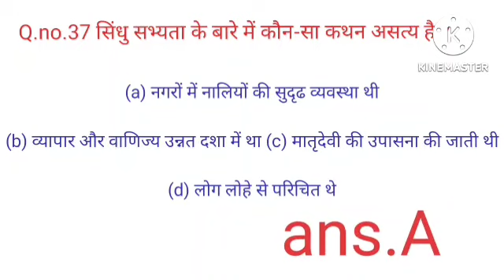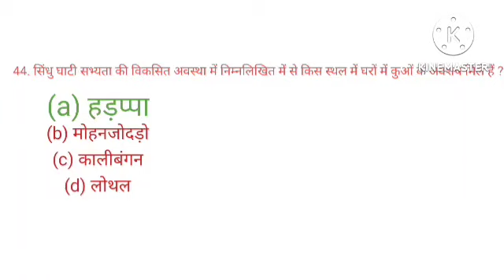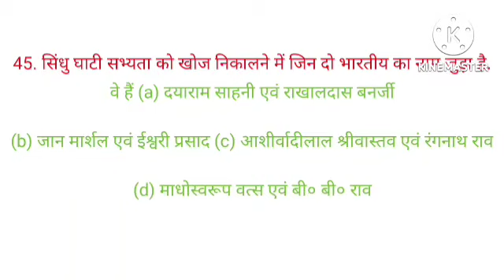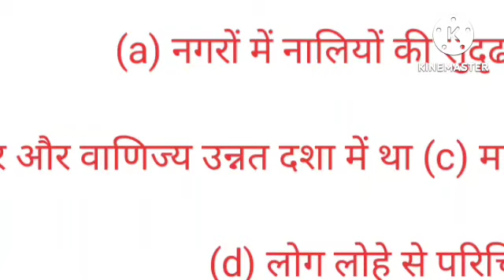(👍2💯) lucent science multiple choice questions, gk questions series in hindi, for upsc state pcs hps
gk in hindi dekhne ke lia channel ko follow kre